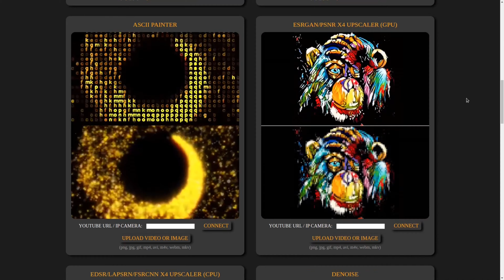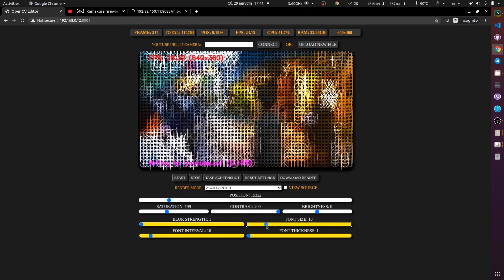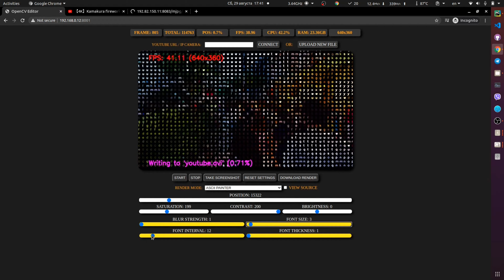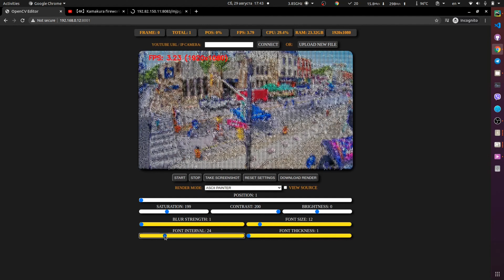PyCameraServer demo #1 | Python Flask OpenCV YOLO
Python + Flask + OpenCV online video editor
Supported neural networks: YOLO, Mask R-CNN, Caffe, DAIN, EDSR, LapSRN, FSRCNN, ESRGAN